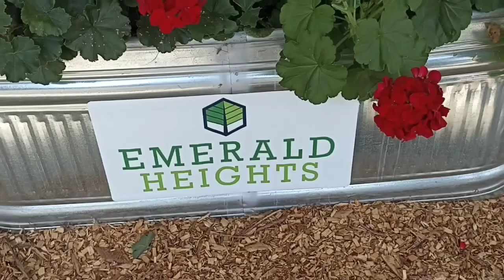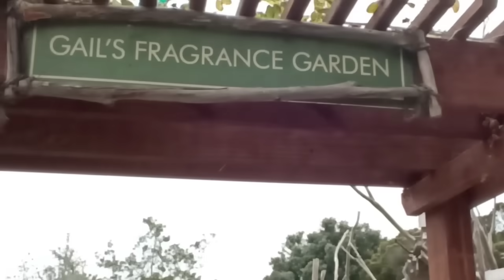FLOWERS/ NO COPYRIGHT BACKGROUND MUSIC